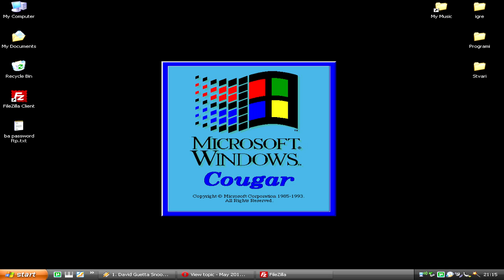Undertale | To The Core | Part 1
Scratching The Surface, where we play all manner of games, cut the crap and show you the highlights!

As always, feel free to suggest a game for us to Scratch the Surface of and if you really liked this episode, let us know and we may do a To The Core series on it! :D